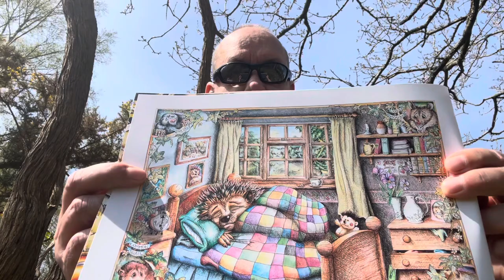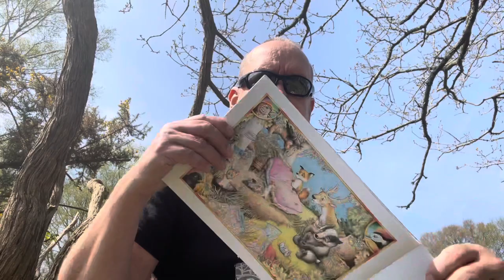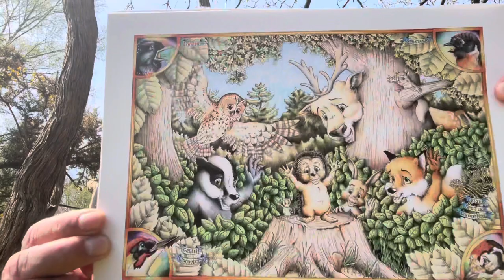New Forest Friends and the Litterbugs by Simon Chadwick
The issue of littering from an animal’s perspective